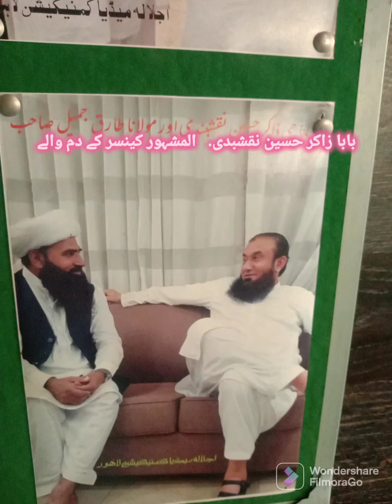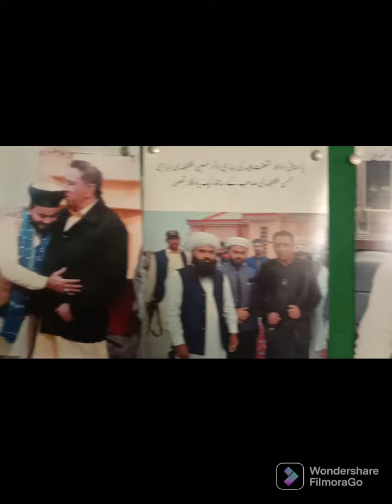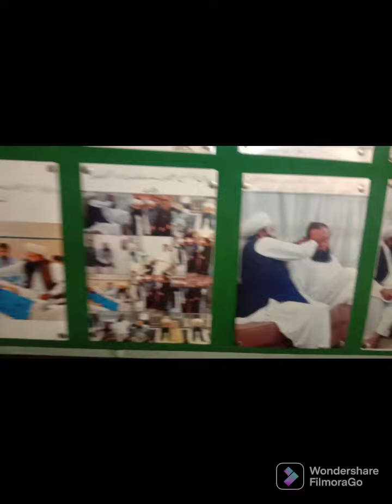Cancer ka ilaj||Cancer Treatment|| Cancer ka dam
Cancer treatment
cancer ka ilaj
cancer ka dam
بابا ذاکر حسین شاہ نقشبندی المشہور کینسر کے دام والے
باباجی کینسر کے مریضوں کو کینسر کا دم کرتے ہیں